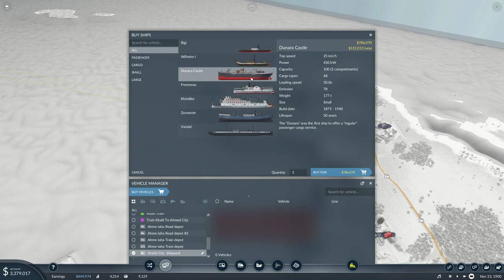حمى النقل 2 ح03 مدينة خالد